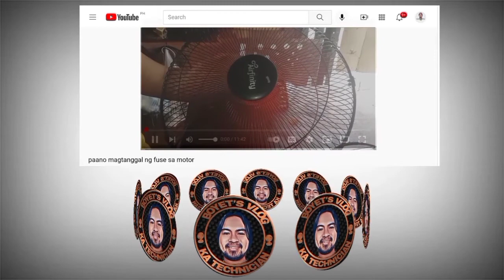Mga batang isabela+buhay probinsya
Mga Ka Technician Halina't matuto sa pag kumpuni ng electric fan, rice cooker, washing atbp. para sa mga gustong magtayo ng business na tungkol sa pag rerepair o gusto lang mag DIY at madagdagan ang kaalaman thank you. sa mga gustong bumisita sa aking shop hanapin lang ang "BOYET'S REPAIR SHOP"3024 Victorino Mapa St